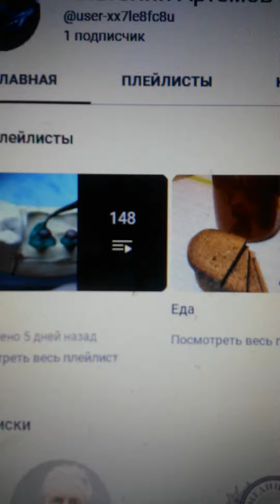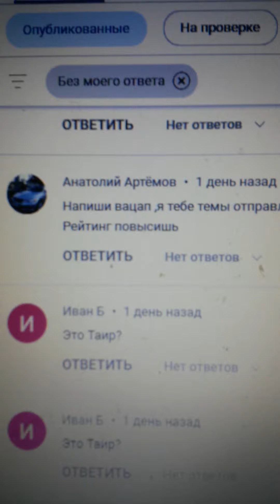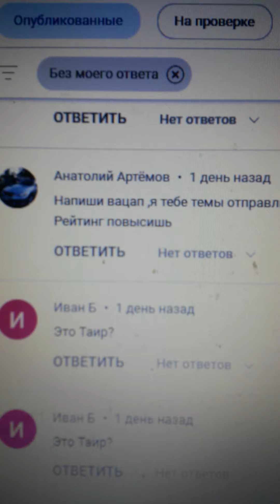Аккаунт Анатолий Артёмов показывает свой ИДИОТИЗМ написав комментарий